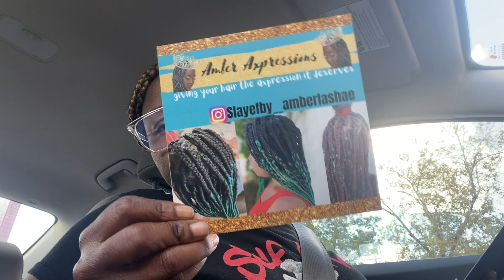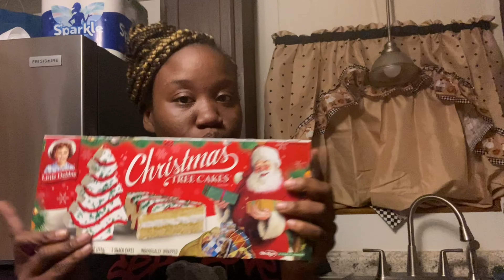FaceTime weekly vlog|business flyers , fair 🎡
Another week of dramatics with your girl. Hope y’all enjoy 💕‼️